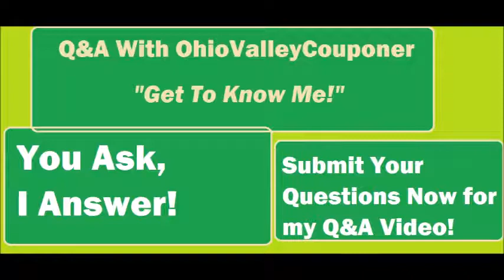Ask Your Questions-Get Them Answered!- Q&A w/ OhioValleyCouponer